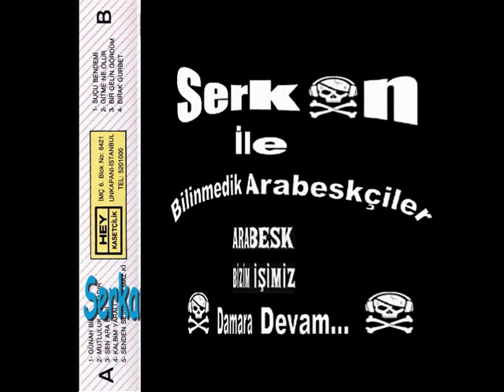Özkan Gürses - Günah Bize